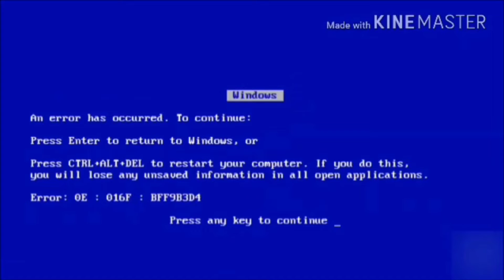Klasky Csupo has a Splaat Error *FIXED*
I Fixed it bcuz the eyes of splaat were extended when the computer has turned off and even before the 5th Strike has Loss

Description:

This is My Version of the Klasky Csupo has a Splaat Error Here is the Original one

Timestamps:

0:06 Introduction
0:26 6 Chances
0:46 5 Chances
1:05 4 Chances
1:23 3 Chances
1:44 2 Chances
2:07 1 Chance
2:25 0 Chances